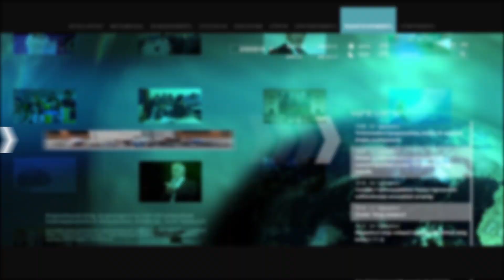Խայտառակ վիճակ է… Անհասկանալի է, թե ինչպես են այդտեղ հայտնվել այդ կանգառները. Հրաչյա Սարգսյան